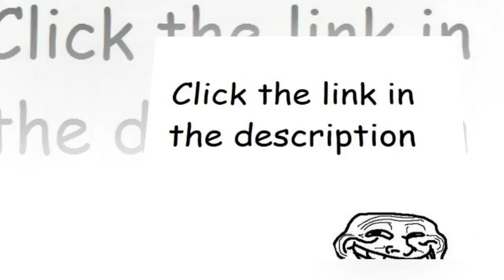home elegance 1393w 36 counter height table in white